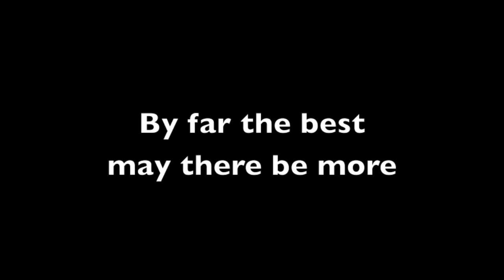Halo 4 Ending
The ending the the most epic installment of the halo series.